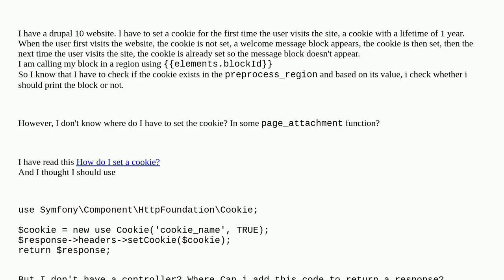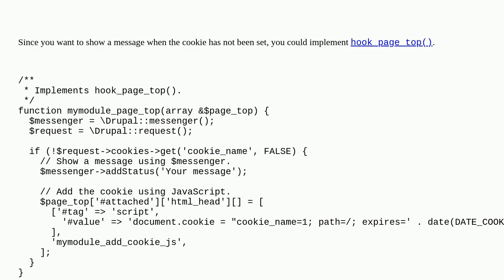Drupal: Setting a cookie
Setting a cookie

A special thanks goes out to the awesome community

  cookies